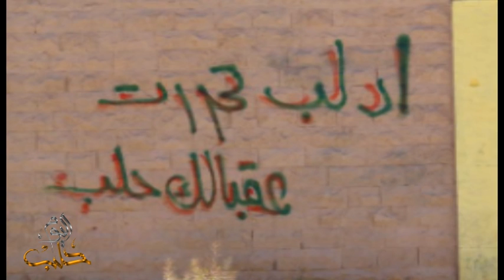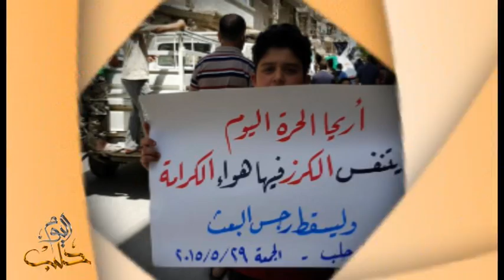صورة من بلادي - الحلقة 26